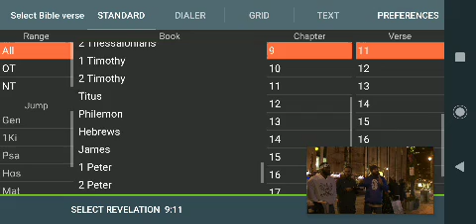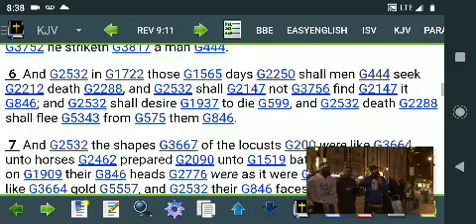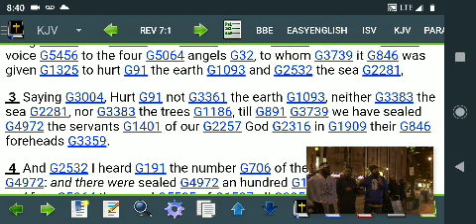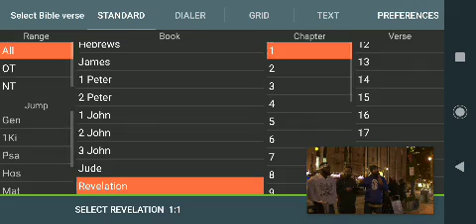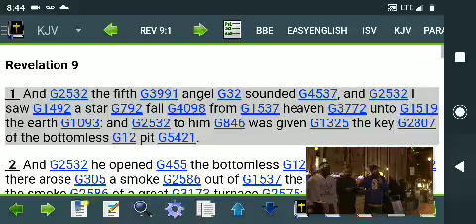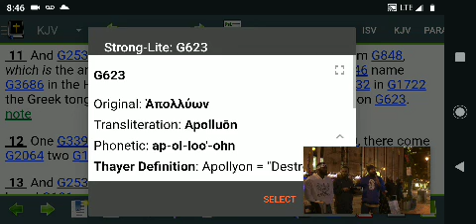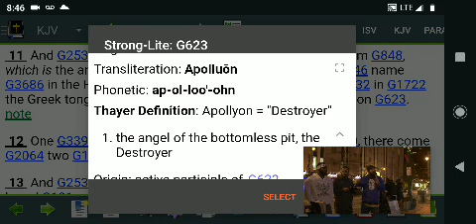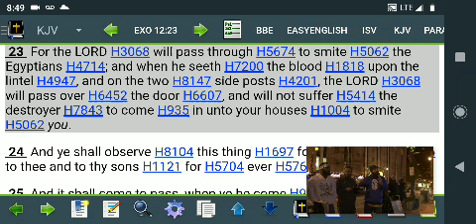GORILLA HEBREW IS NOT QUALIFIED TO TEACH THE BIBLE